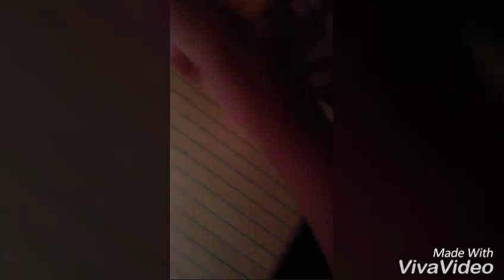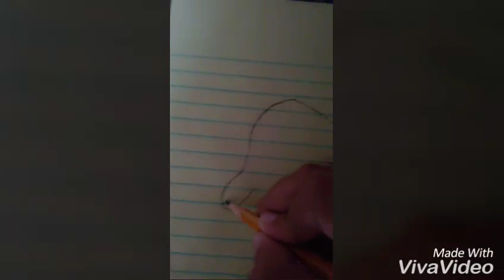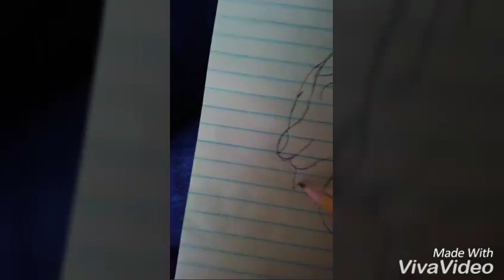Me drawing my best friend Amy the dark husky😃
I hope she likes this video and I want to thank her for being there for everyone she is a good person and for me she is a angle with a kind heart